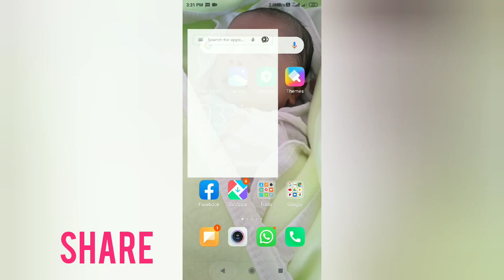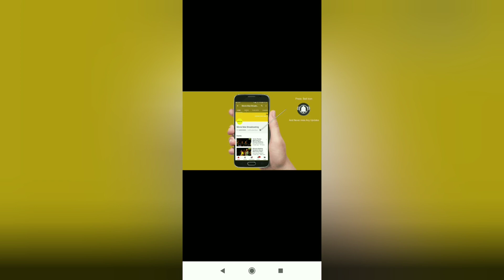FBപുതിയ അപ്ഡേഷൻ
ഫേസ്ബുക്കിന് പുതിയ അപ്ഡേഷൻ